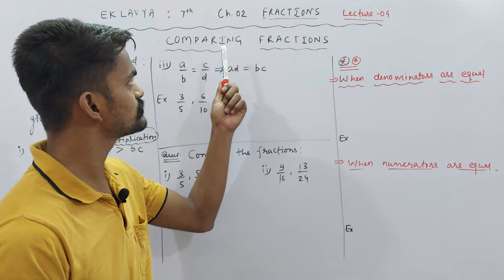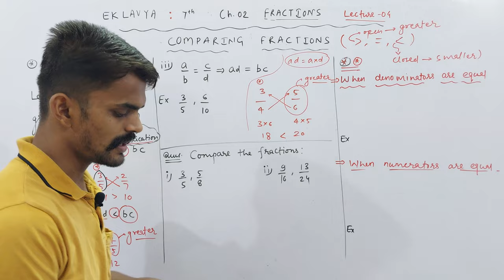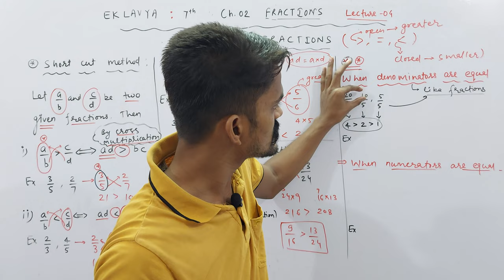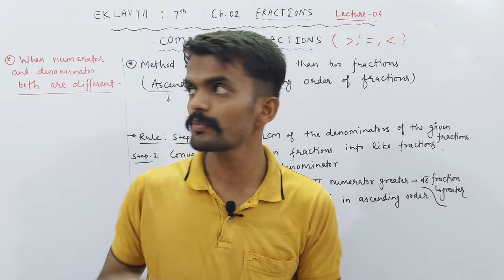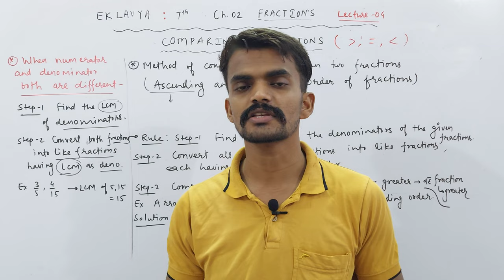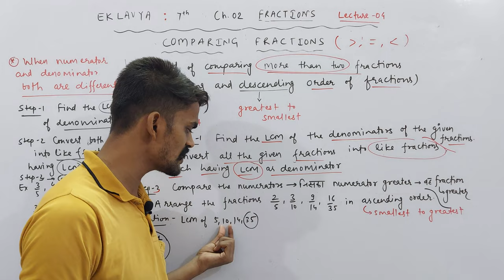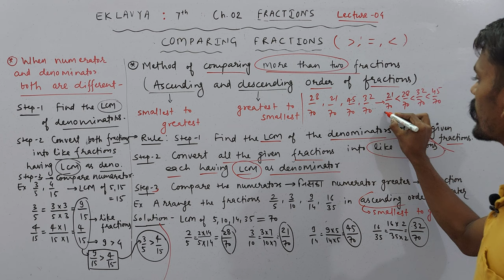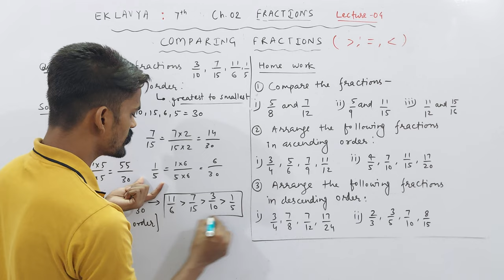Ch. 02 Fractions | Class 7th | Comparing Fractions | PART 04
About Today's Lecture :
Class 7th | Chapter 02 : Fractions | Part 04
1. Comparing Fractions
2. Ascending and Descending Order of Fractions